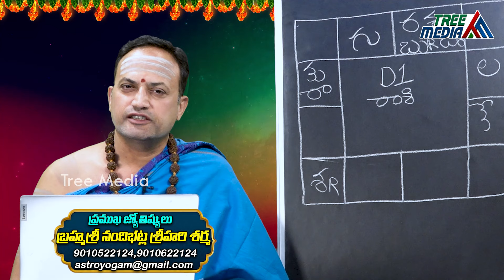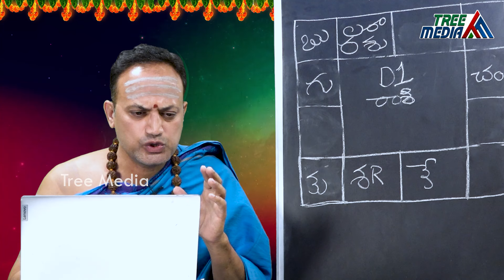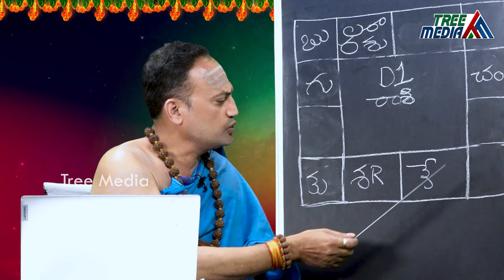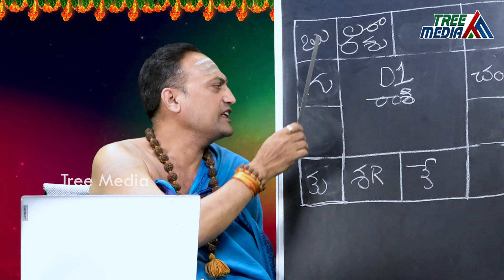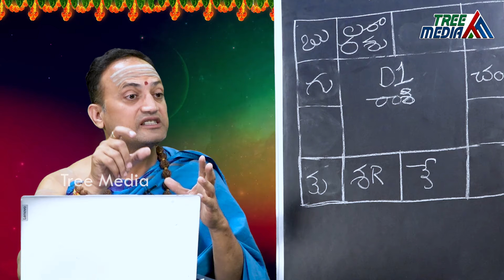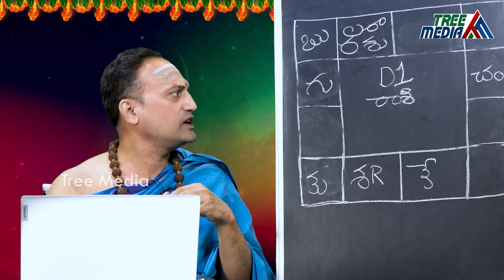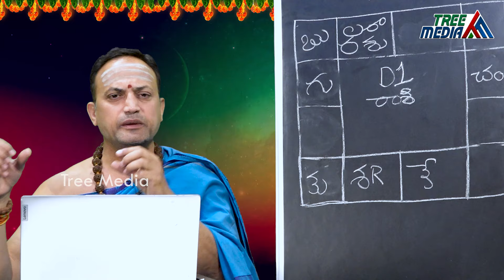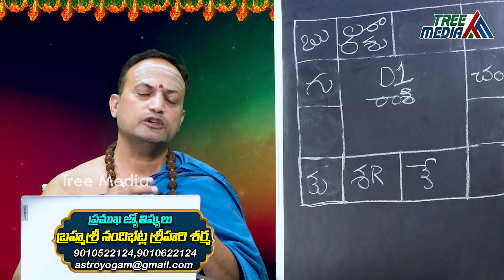వ్యాపారంలో సక్సెస్ అవకపోవడానికి మీజాతకంలో ఈచిన్న దోషమే కారణం | Nandibhatla SrihariSarma | Tree Media